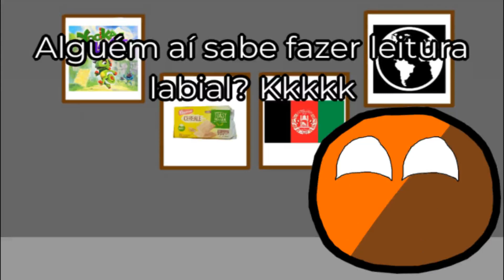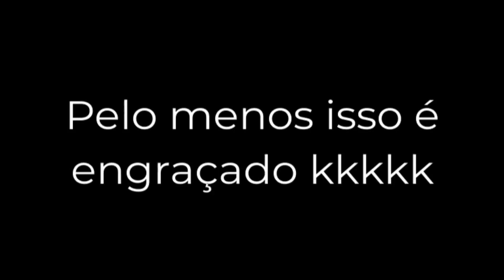Histórias da Minha Vida #4 - Minhas Histórias com o Boa Esporte!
Olá! :D

Eu sou da cidade de Varginha, Minas Gerais, cidade do ET! E eu amo futebol, e também amo o Time de Futebol que tem aqui! O Boa Esporte Clube! Hoje vou contar momentos que passei com este time!

Músicas:

Isle O'Hags - Banjo-Tooie
Gobi's Valley - Banjo-Kazooie - Super Smash Bros. Ultimate

Créditos:

Esporte Interativo/TNT Sports